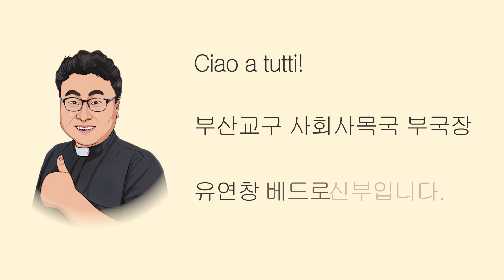유연창 신부의 비바파파 (2024.06.24) - ‘기억 ’ Memoria! (메모리아)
교황님의 말씀을 전하는 유연창 신부의 비바파파
도움이 필요한 이웃에게 그리스도의 사랑을 나누는
사회사목국 로사리오 카리타스가 함께 합니다!